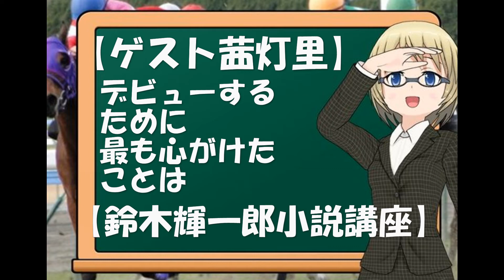【ゲスト茜灯里】デビューするために最も心がけたことは【鈴木輝一郎小説講座ダイジェスト】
鈴木輝一郎小説講座は全国屈指のプロデビュー率。受講受付随時。ネット対応で世界中どこからでも受講できます。
歴史小説『光秀の選択』（毎日新聞出版）へは↓
鈴木輝一郎の新刊『新・時代小説が書きたい』は下記から↓
小説家・鈴木輝一郎小説講座の受講受付は↓
受講受付随時 電話受付　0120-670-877 担当・野田
鈴木輝一郎の著作リスト&購入は↓

2019年度受賞3名予選通過27名
2018年度予選通過10名
2017年度デビュー3名受賞1名予選通過33名
2016年度デビュー4名受賞3名予選通過21名
2015年度受賞2名予選通過23名。
2019年度の実績内訳は下記。

BGM提供
DOVA-SYNDROME

写真提供
写真素材　足成